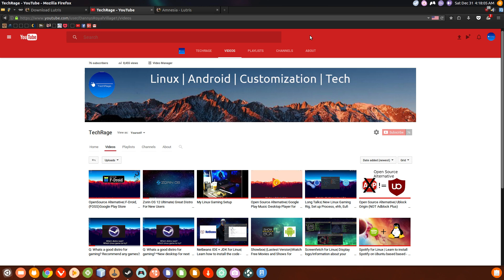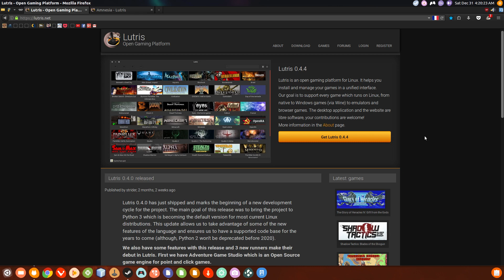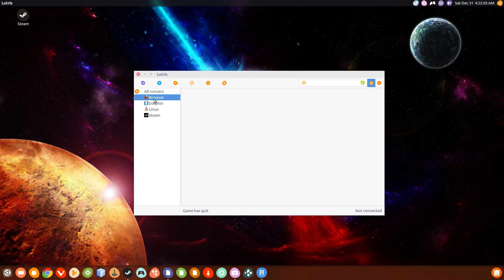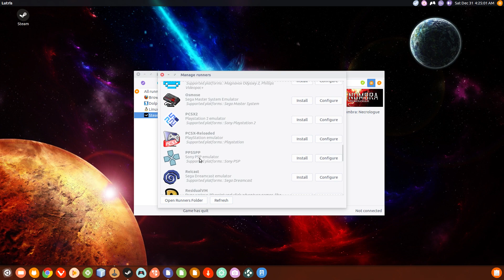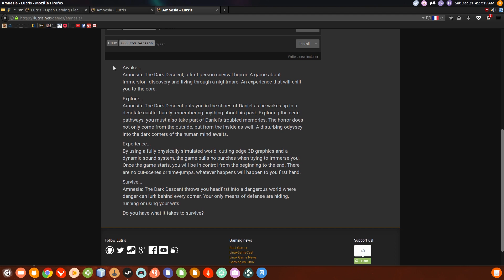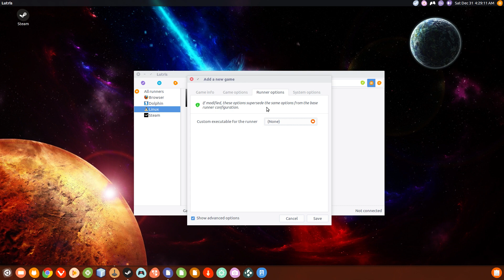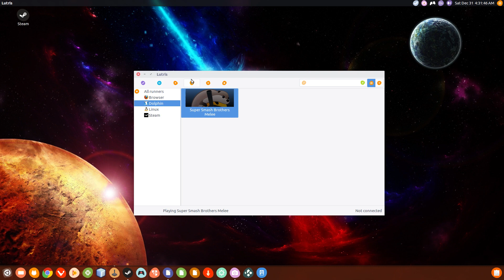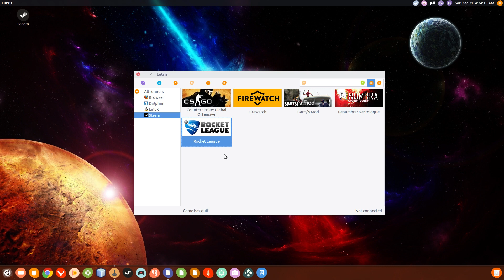Open Source Alternative| Lutris, Open Gaming Platform for Linux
Today, I'm sharing with you guys Lutris, a open gaming platform for Linux. This application organizes all of your games from Steam, varies emulators, and Linux natives games together in one place.